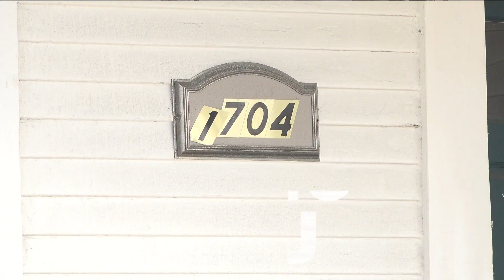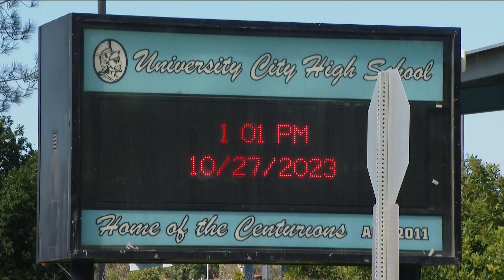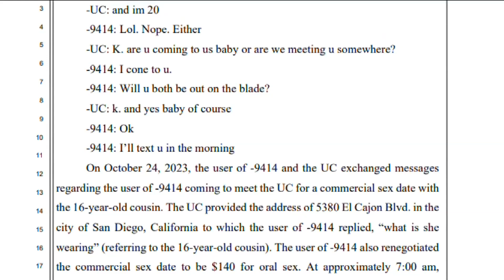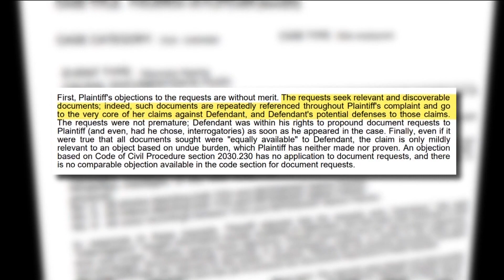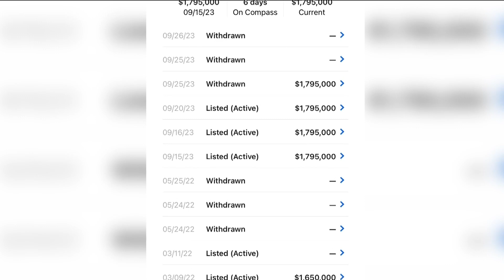San Diego's top stories for Friday, October 27 | 6PM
Here are the top stories around San Diego County for the evening of Friday, October 27.